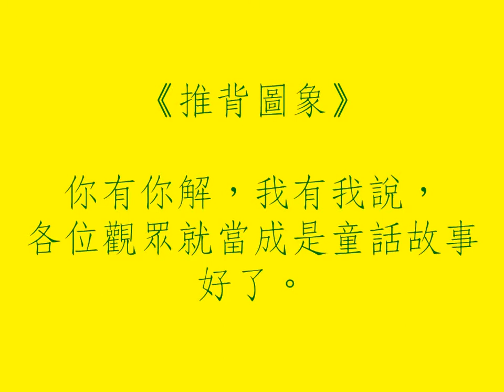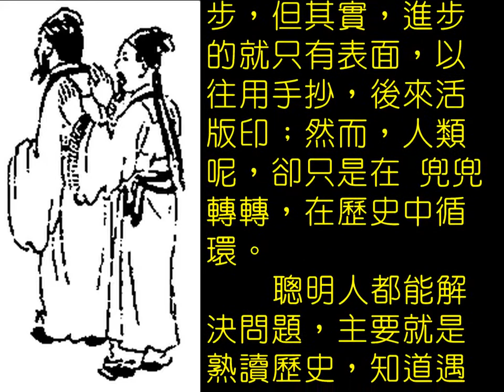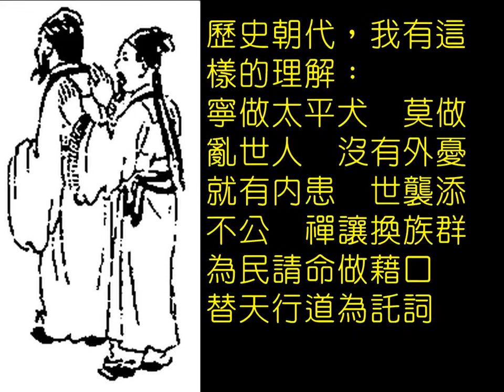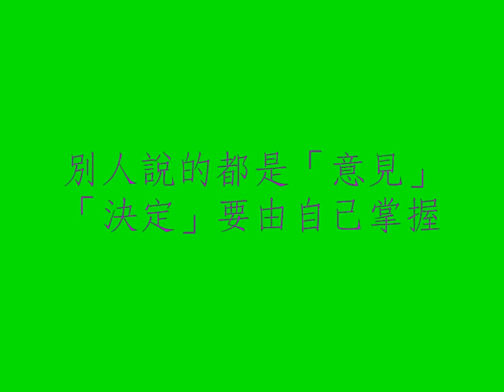《「推背圖象」說故事~第60象》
我只是在借圖說故事, 並沒有想過別的東西\(^_^)/
＊歡迎隨緣樂助 虛擬貨幣 DGB( DSPsKhnH7fkxHPGWmE1sYaA3ZudtzaiW5D )